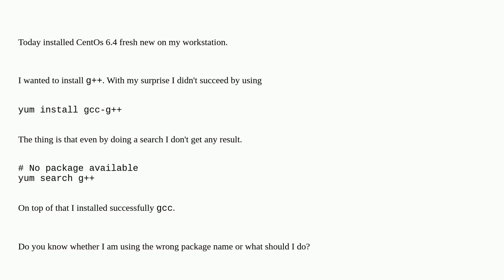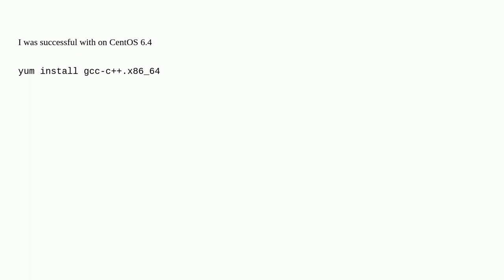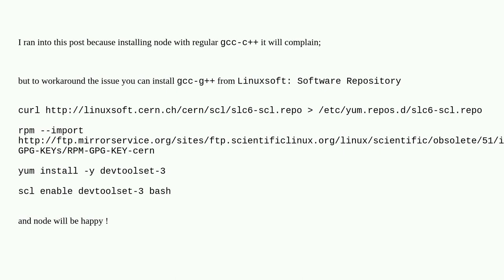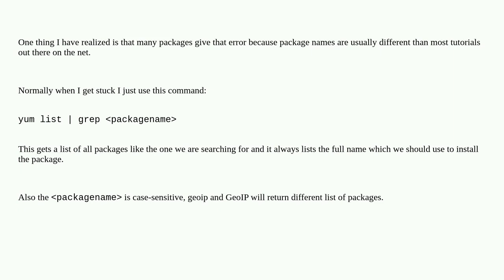yum install gcc-g++ doesn't work anymore in CentOs 6.4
A special thanks goes out to the awesome community

  linux yum centos